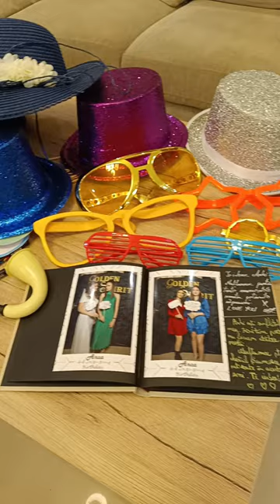Magic Mirror Photo Booth